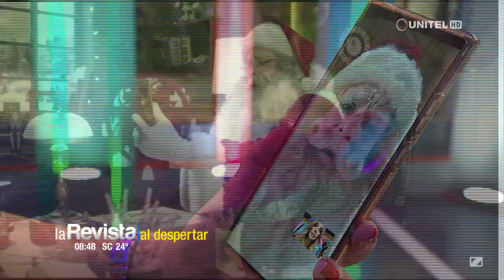Anabel recibió una llamada de Papá Noel por la celebración de la navidad